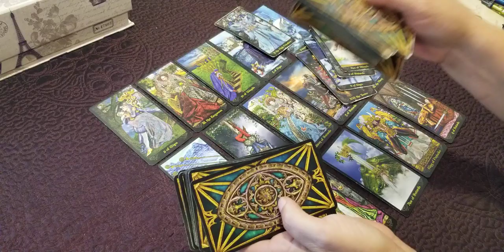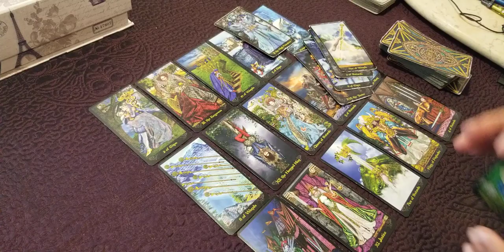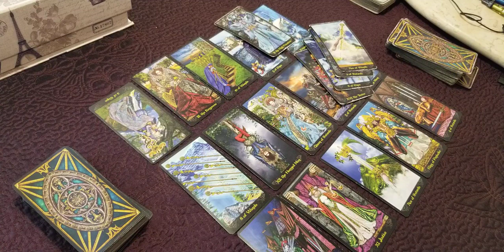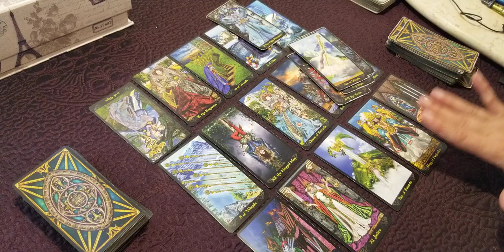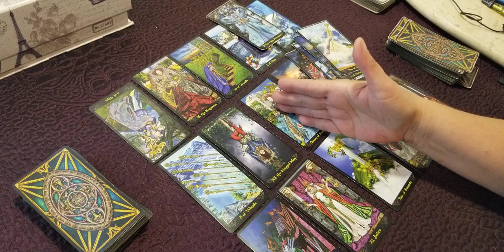AQUARIUS - "Ohhhh HELL NO..."